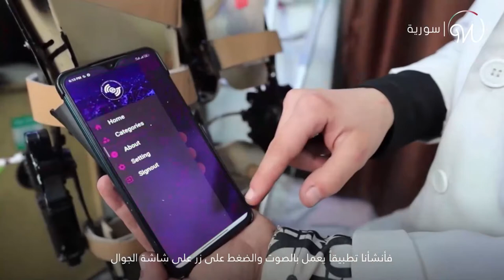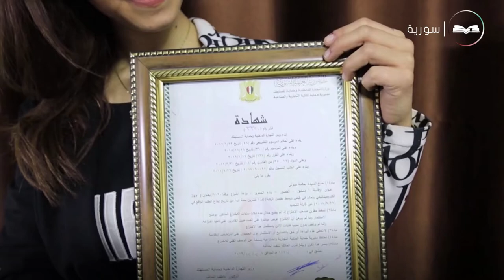قصة مخترعة سورية مبدعة تتطلع إلى العالمية !👩🏻‍🦽😍👏🏼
هذه الشابة السورية اخترعت جهازاً يساعد أختها المصابة بالشلل النصفي على المشي
من جديد...👩🏻‍🦽😍👏🏼 لقد احتلت المرتبة الأولى عالمياً بهذا الإختراع !🏅 اكتشفوا قصتها
Wada7 Original